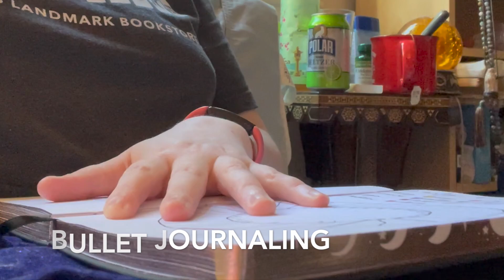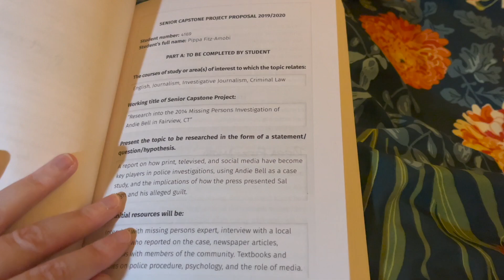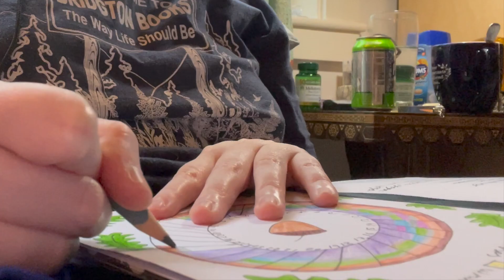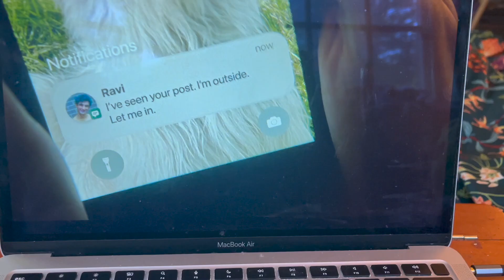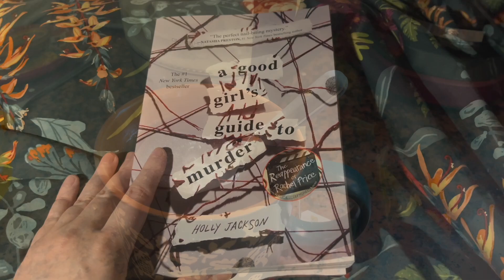Reading Vlog: Reading/Watching A Good Girl's Guide To Murder Comparison *Spoiler Free*📚📺booktube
In this vlog, I was sick all week and read/watched A Good Girl's Guide To Murder. See which one I liked more!